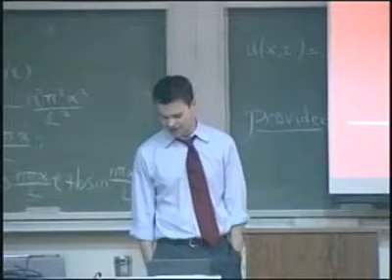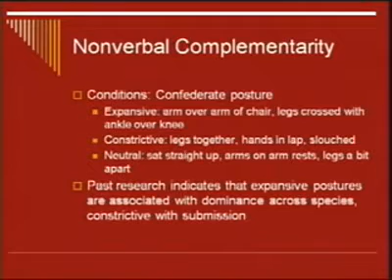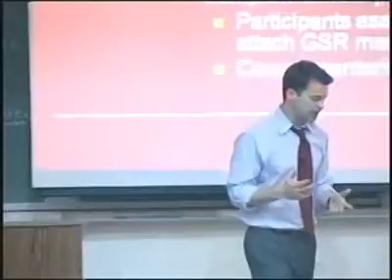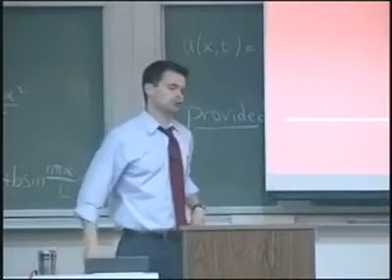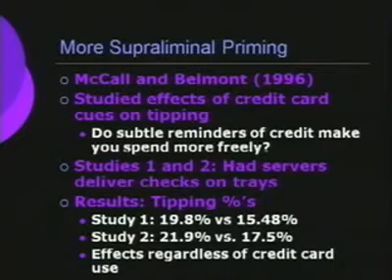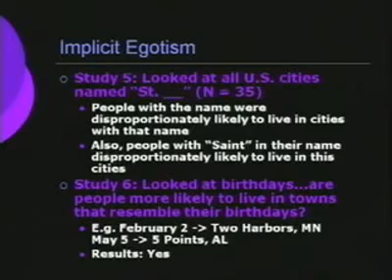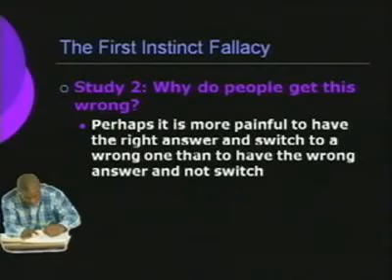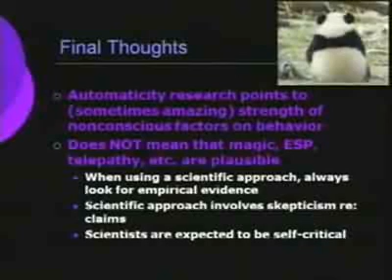Sociology150A Lecture 23 Automaticity 3 and Immune Neglect DEgwMUKd8fE